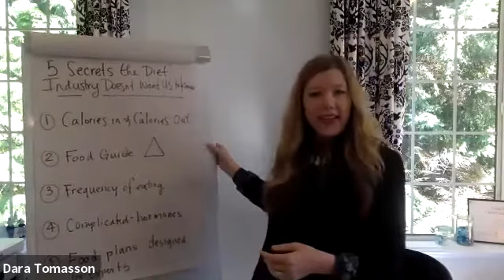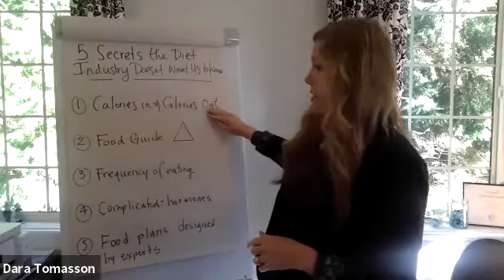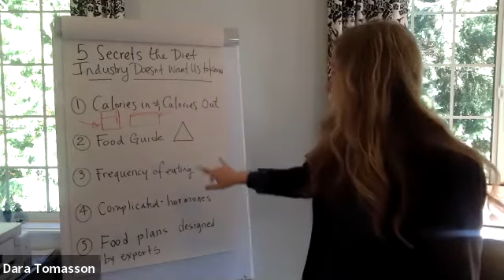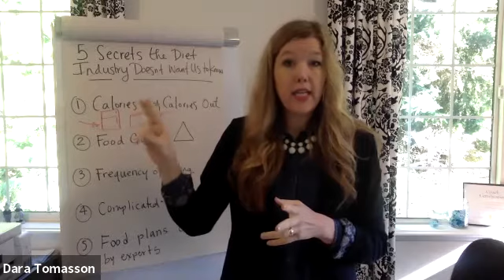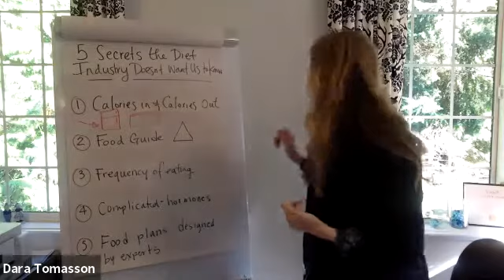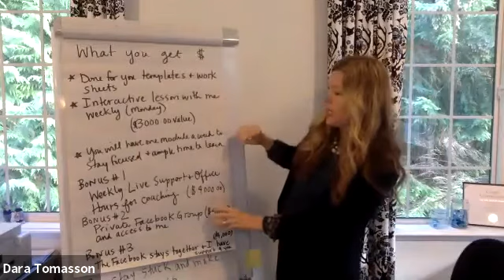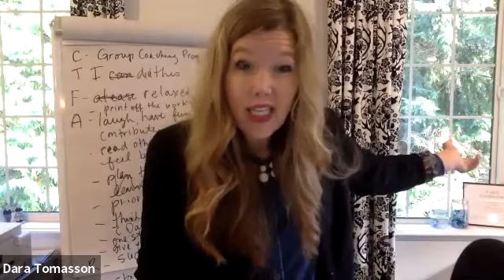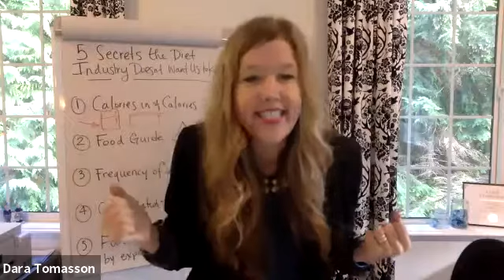5 Secrets of the weight loss industry to keep us confused, over weight and coming back for more!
5 Secrets of the weight loss industry to keep us confused, over weight and coming back for more!